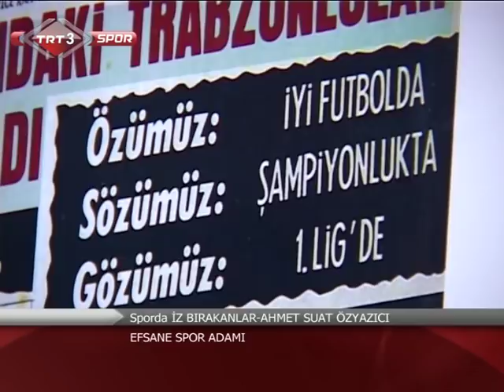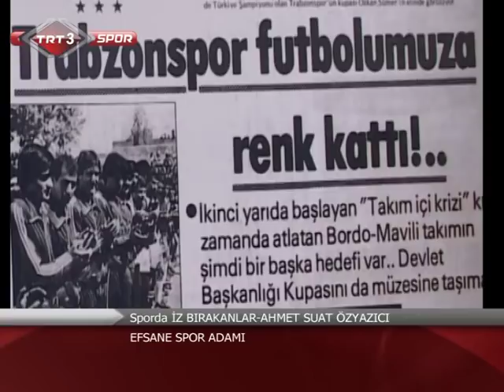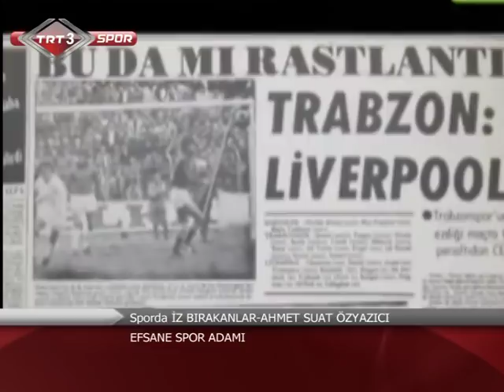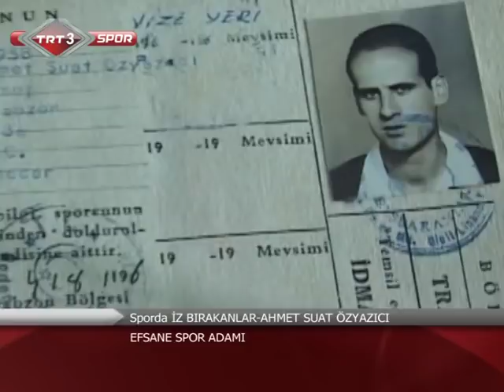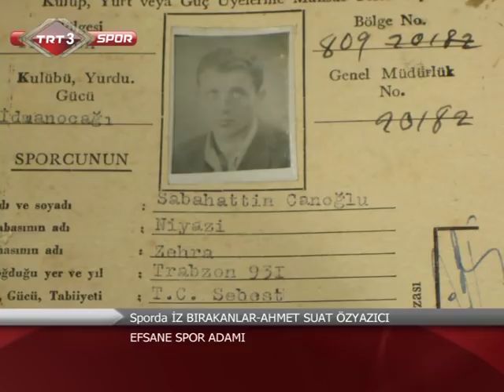Ahmet Suat Özyazıcı Belgeseli-1. Bölüm Hazırlayan: Devrim Hacısalihoğlu/TRT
Bir süredir alzheimer tedavisi gören Ahmet Suat Özyazıcı 87 yaşında hayatını kaybetti. (18 Şubat 2023)
 Trabzonspor teknik direktörlüğü göreviyle Türk futbol tarihinin akışını değiştiren, futbolda Anadolu İhtilali olarak anılan başarının mimarı, beyefendiliği ve mütevazılığıyla Türk sporunun gerçek efsanesi olarak hafızalara kazınan Ahmet Suat Özyazıcı'nın hayatı anlatılıyor.
 "Sporda İz Bırakanlar- Ahmet Suat Özyazıcı" belgeselinde büyük ustanın Trabzon Yolspor'da başlayan, İdmanocağı ve Trabzonspor'da devam eden futbol hayatı, Trabzonspor ile yakaladığı şampiyonluklar ve tarihi başarılar inceleniyor.

Belgeselde ,çeşitli dönemlerde büyük usta ile bir arada bulunmuş Türk futbolunun önemli isimleri Özyazıcı ile ilgili anılarını ve görüşlerini paylaşıyorlar.

Faruk Özak, Şenol Güneş, Özkan Sümer, Atay Aktuğ, Faruk Poyraz, Lütfi Cinemre, Kenan Aksu, Necati Özçağlayan, Ali Kemal Denizci, Giray Bulak, Turgay Semercioğlu, Şenol Ustaömer, Ali Özbak, Ahmet Celal Ataman, Ahmet Salih Erdem, Şamil Ekinci, Kadir Özcan görüşleri ve hatıraları ile büyük spor adamını anlatıyorlar.